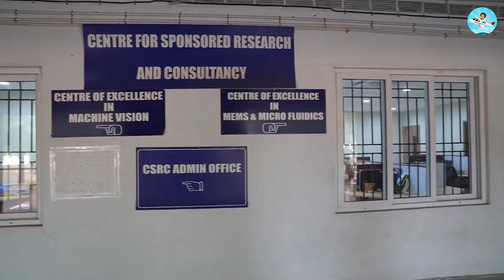TNEA 2024 100 to 140 Cutoff College List | BEST COLLEGES | Round 3 and Round 4 Colleges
Students can apply through tneaonline.org, tndte.gov.in.

Qualifications:

Candidates must have passed their intermediate (Class 12) or equivalent examination from a recognised board with Physics, Chemistry, and Mathematics as compulsory subjects.

Minimum marks required for TNEA admissions is 45% in Class 12 for General Category and 40% for others.

As per the TNEA rules, an age relaxation provision is present for the reserved category.

Documents required:

Class 10 mark sheet

Class 12 mark sheet and hall ticket

Transfer Certificate

Scanned signature

Income certificate (if needed)

Nativity certificate (not for candidates who are exempted)

Identity proof

Category certificate (if applicable)

Courses Offered:

Through TNEA, Anna University offers various undergraduate courses like BE & BTech in different specialisation that includes:

Automobile Engineering

Biotechnology Engineering

Civil Engineering

Information Technology

Mechanical Engineering

Food Technology

Chemical Engineering

tnea 2024 tamil,
tnea 2024 cut off tamil,
tnea 2024 ashwin,
tnea 2024 date,
tnea 2024 application form online,
tnea 2024 malayalam,
tnea 2024 tentative schedule,
how to apply for tnea 2024,
anna university admission 2024,
anna university admission 2024 tamil,
tnea application form 2024,
tnea apply online 2024,
bn 223,
tnea counselling 2024 in tamil date,
tnea counselling 2024 in tamil demo,
tnea counselling 2024 top engineering courses opportunities centum,
expected cut off tnea 2024,
how to apply tnea counselling 2024 in tamil,
choice filling in tnea counselling 2024,
tnea lateral entry counselling 2024 in tamil,
tnea sports quota counselling 2024 tamil,
tnea counselling 2024 date,
tnea exam date 2024,
documents required for tnea 2024,
tnea exam details in tamil 2024,
documents required for tnea counselling 2024,
tnea exam 2024,
anna university 2024 english answer key,
tnea 2024 in tamil,
when is tnea counselling 2024,
anna university 2024 maths question paper,
tnea safest cut off 2024,
anna university 2024 physics important questions,
2024 anna university physics question paper,
tnea tentative schedule 2024,
ssn cutoff,
anna university tancet 2024,
anna university techofes 2024,
2023 engineering cut off,
3rd round counselling engineering 2023